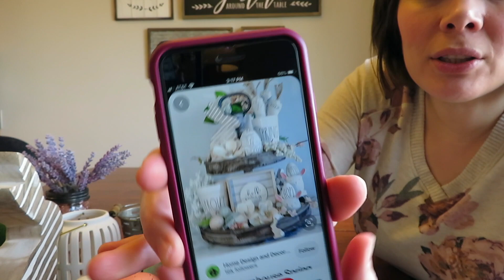Spring DIY & Deco Challenge || Fabric Carrots and Tiered Trays || Mar 2020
Hi, I am participating in the Spring DIY & Decor Challenge 2020 that The DIY Mommy is sponsoring.  I was excited to find this challenge because I love being crafty and watching videos with others being crafty.  The fabric carrots were easy to make and I am in LOVE with how my tiered tray turned out.  I hope you enjoy this video and all the others!

Hi! I’m Brooke.  I live in the Midwest and would love to visit every state some day.  I have a husband and two boys.  I am excited to create videos about life, fashion, home décor and being a mom.